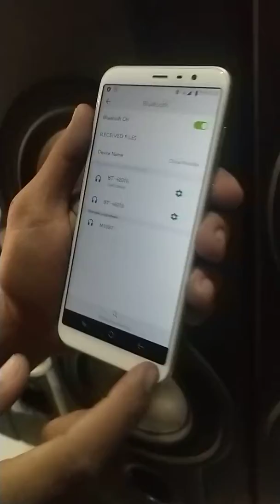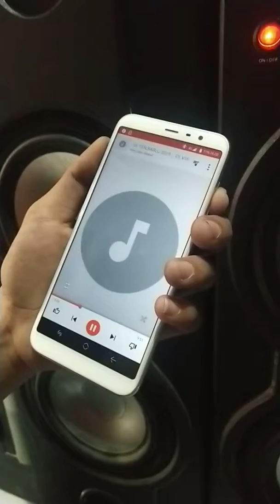Review Cara konesi Bluetooth